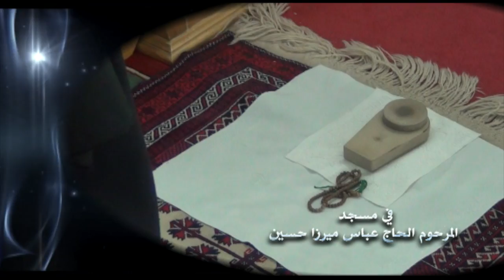خطبة الجمعة - السيد أحمد الشيرازي - خطر التقصير لا خطر الغلو - 2